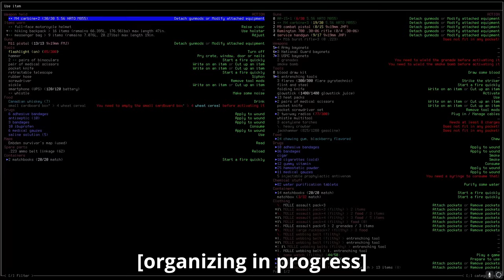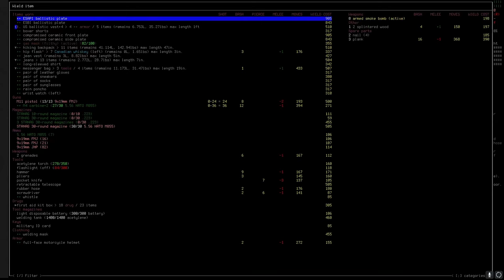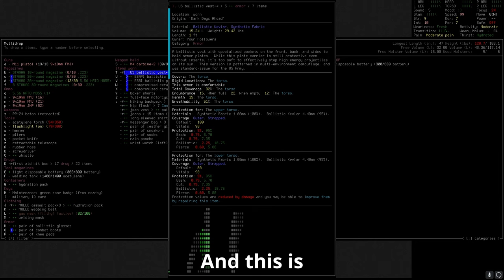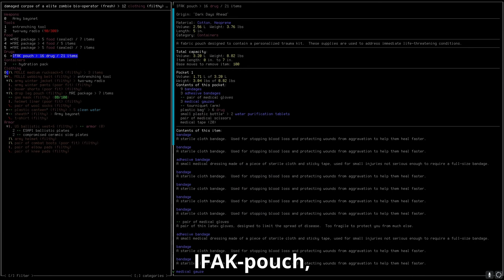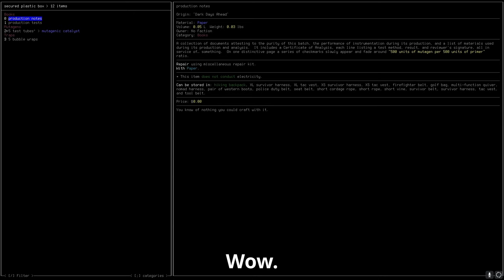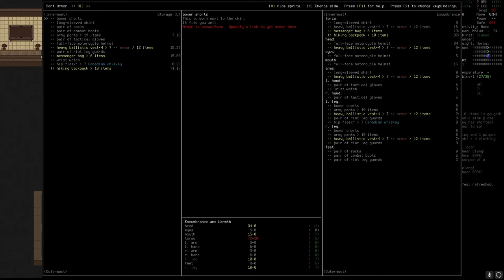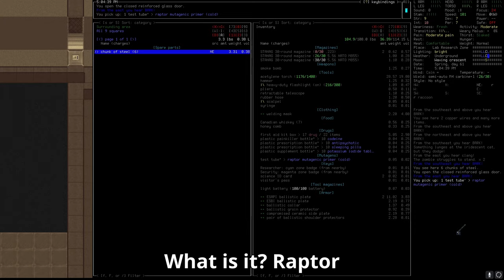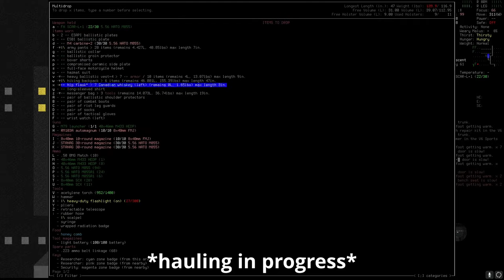Raiding Trans Coast Logistics in Cataclysm Dark Days Ahead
In this episode I'm trying to raid the Trans Coast Logistics building. If you enjoyed then smash that sub and like buttons ;)
0:00 Raid in progress
45:36 Dude from the thumbnail
49:22 Wrapping up

Game version:
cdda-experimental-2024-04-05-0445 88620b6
Tileset:
UNDEAD_PEOPLE (NEW VERSION)
Soundpack:
@'s soundpack